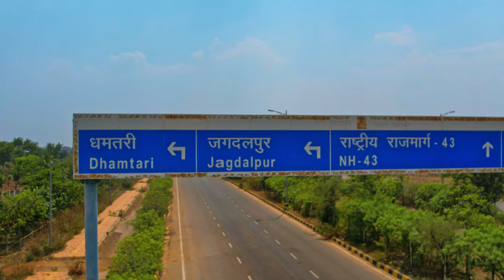Raipur-Visakhapatnam Expressway, विशाखापत्तनम एक्सप्रेसवे || CG-1 Abhanpur-Magerlod 43km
*Raipur-Visakhapatnam Expressway!* Bridging East India

Embark on a journey exploring the *Raipur-Visakhapatnam Expressway*, a monumental 464-kilometer, six-lane highway currently under construction in India!

This video dives into:

Connecting the Dots: Witness how this expressway will bridge the gap between Chhattisgarh, Odisha, and Andhra Pradesh, boosting regional trade and tourism.
Faster & Smoother Journeys: Uncover the potential for significantly reduced travel times between major cities like Raipur, Visakhapatnam, and more.
Economic Boon: Explore the anticipated positive impact on the economy, including job creation, improved logistics, and enhanced connectivity for businesses.
Current Status: Get the latest updates on the construction progress and estimated completion date.

Join us as we explore this game-changing infrastructure project, and witness the future of transportation in Eastern India!